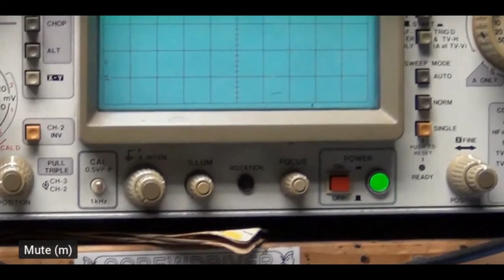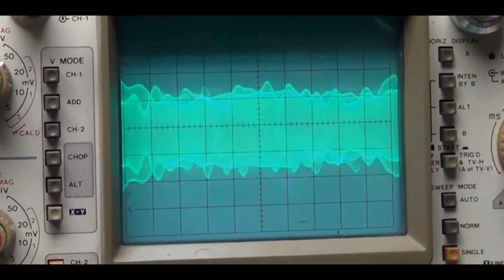Bells "tune up report"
Bells cb tune up report?
 You can often judge the competence of a technician by the ignorance of his customers...

Notice the reference set at 2 3/4 divisions instead of 2 for single scale and 4 for double scale. It appears he doesn't have a clue how to use the scope. Notice the pinched negative peaks also. Without the reference set correctly, any measurements are useless.
In his own words his Cascadia is lucky to reach 8-10 miles on a good day, but only if talking to someone on a big base station, while Tom's Freightliner Cascadia easily did 43 miles mobile to mobile through rough terrain. Sounds like money went to waste.